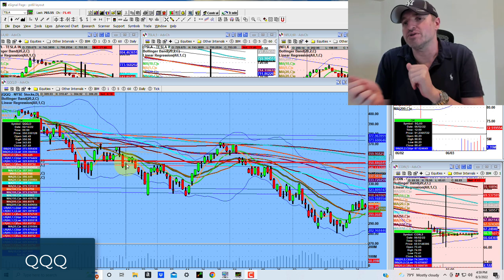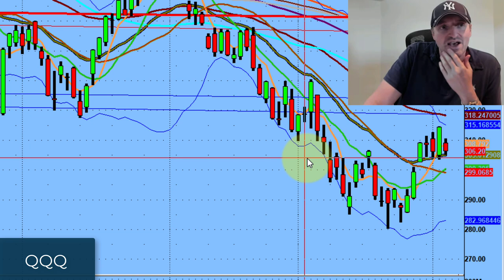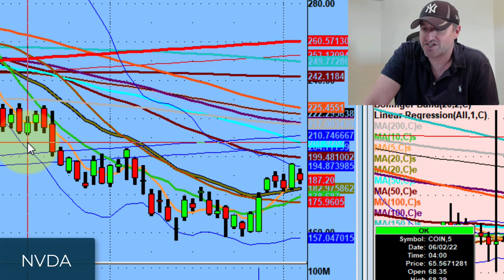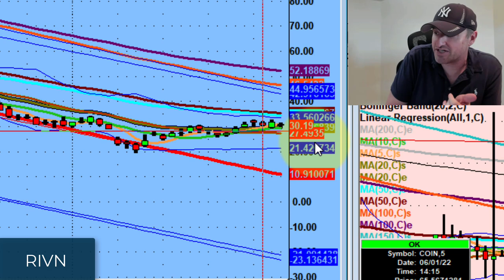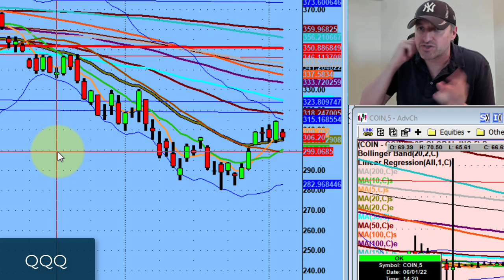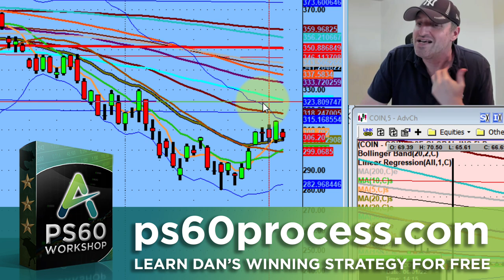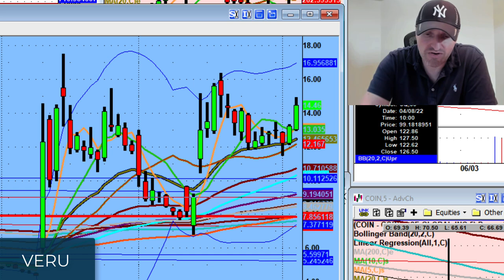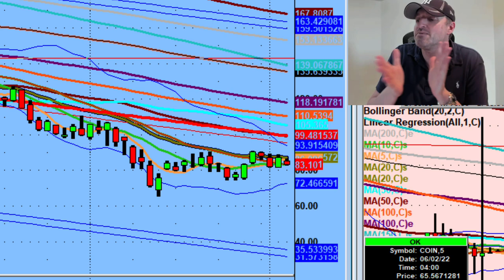You've Seen This Trading Movie Before!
Do you feel like the market repeats itself?

Well it does and we have seen this play out before and because we are familiar with what could happen, then we get prepared in case it plays out as expected.

The best thing a trader can do is let screen time be their friend, so that nothing is a surprise anymore, and the well studied succeed!

💚 COMMUNITY SUPPORT 💚